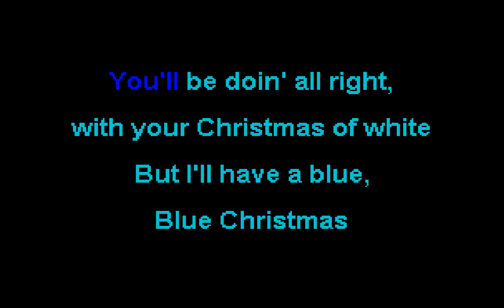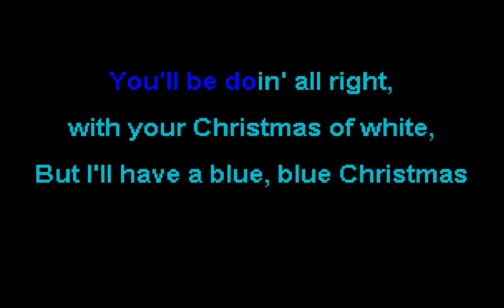Misfits - Blue Christmas - SOKC-0172 (KARAOKE)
thanks!!!

for Scooter!!!